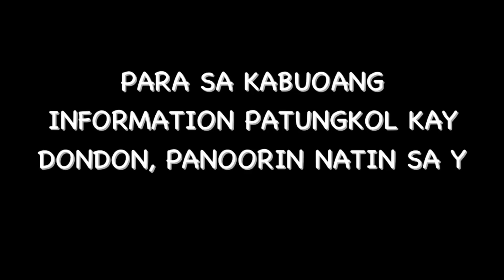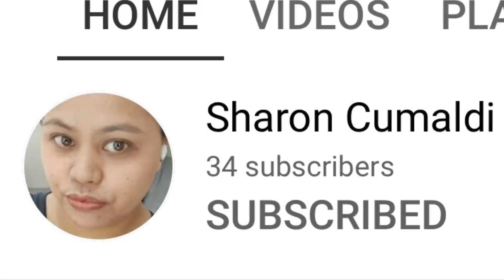PART-2: TAONG GRASA, INALAGAAN NA NI KUYA VAL | IHAHATID SA PROBINSIYA AT TUTULUNGAN ANG PAMILYA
VLOG 337 | REACTION VIDEO BY REQUEST | TAONG GRASA